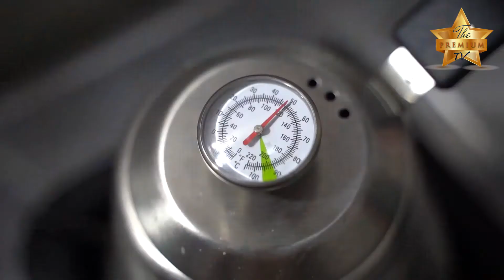AJANG PROMO PRODUK KOPI NUSANTARA GRATIS DISINI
Follow Instagram @salamkopienak dan DM disana ya

Kirim produk kopi yang mau kamu promokan dan akan kita bantu video review FREE